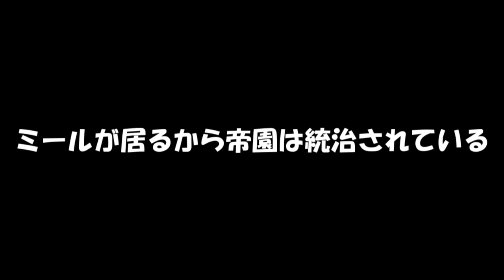春の3茶番 ミールがとうとう動く？！